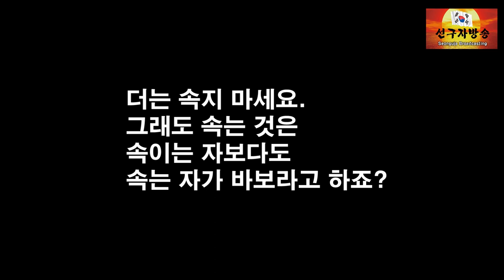[부산문현동 금도굴 사기 시리즈]카더라는 안한다면서 카더라 하는 정충제의 거짓말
부산문현동 금도굴이 대규모 정치권과 연계된 사건이라고 하면서
한때 우파 진영의 사람들을 흥분케 하면서 자작극을 벌여 왔고 이에 놀아 났거나 이를 이용하여 이득을 본 태평의 김일선 이 있었습니다.
사실이 아님에도 지금도 정충제는 유튜브 방송을 해 줄 수 있는데를 찾아 다니면서 간혹 방송을 함에 또 이를 믿게 되는 분들이 있는 안타까운 분들을 보게 됩니다. 이에 예전에 다우었던 영상이지만 궁굼해 하시는 분들이 있어 재차 이곳에 업로드합니다.